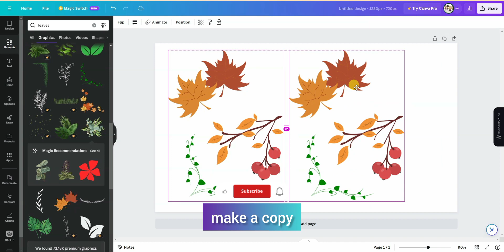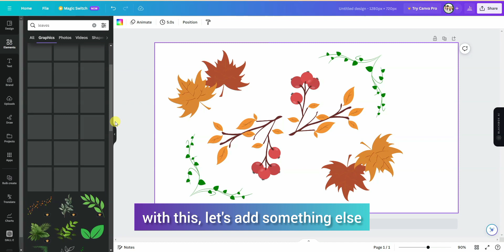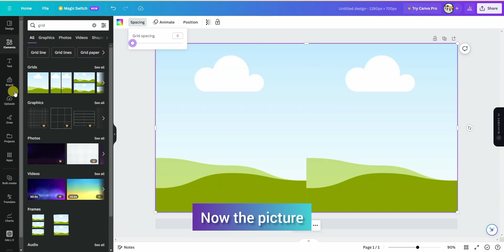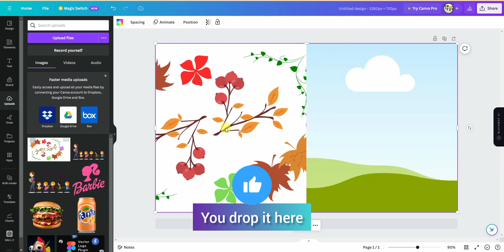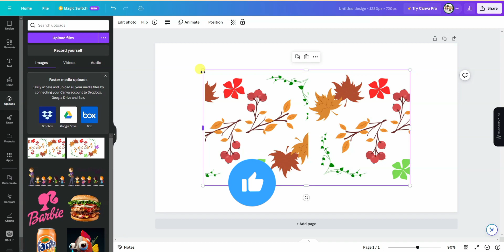Unlocking Canva's Secrets: Create Mind-Blowing Patterns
In this video, I'm going to show you how to create mind-blowing patterns using the amazing software, Canva.

Canva is a great tool for anyone looking to create beautiful designs. In this tutorial, I'll show you how to use Canva to create some stunning patterns. Whether you're a beginner or an expert, I hope you'll learn something new in this video!